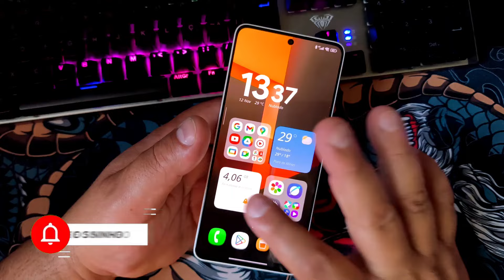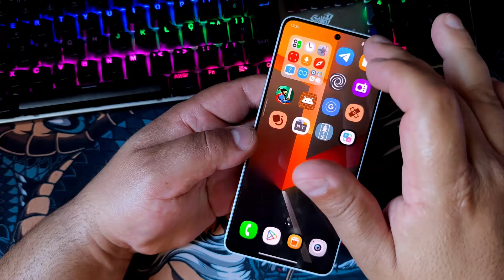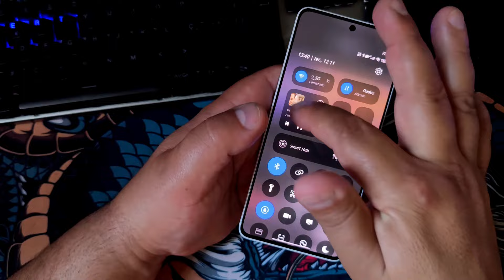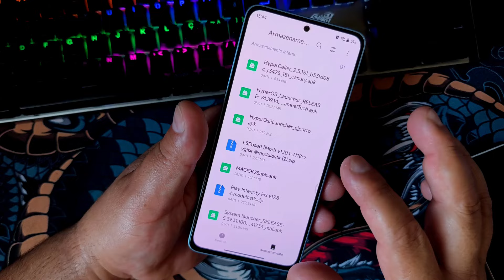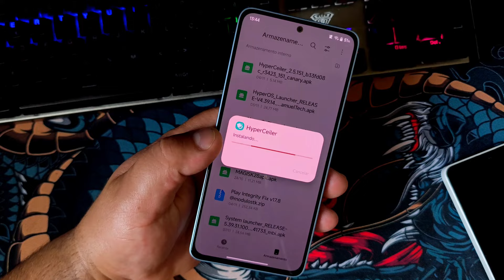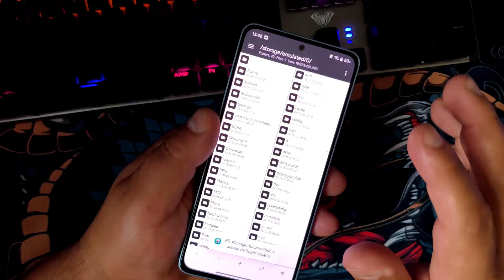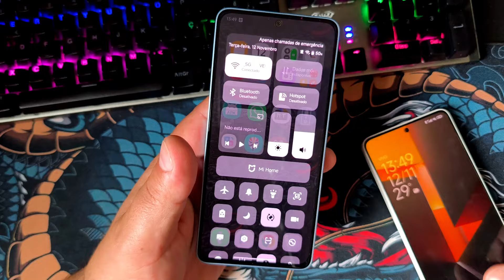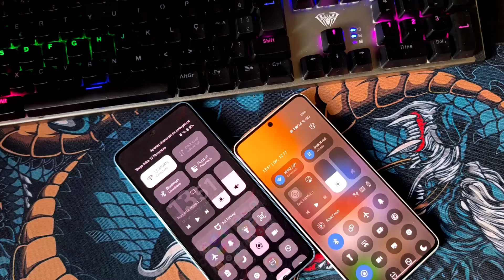QUE COISA LINDA!! 2 PLUGINS MOD PARA SUA HYPER OS COM ROOT